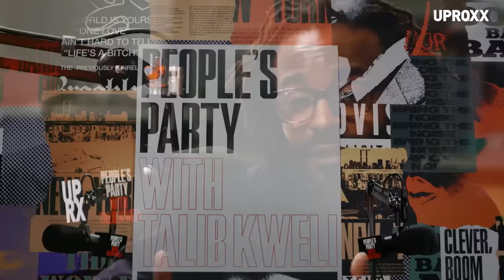Grandmaster Caz Talks Jay-Z, “Rapper’s Delight,” The First Rap Battles, Cold Crush | People's Party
In this episode of People's Party, filmed live from the birthplace of Hip-Hop -- 1520 Sedgwick Avenue in the Bronx -- Talib Kweli sits down with the legendary Grandmaster Caz to talk Hip-Hop 50, Jay-Z, "Rapper's Delight," the first rap battles, Cold Crush, and much more.

🎙️ New Episodes of People’s Party with Talib Kweli Mondays.

People's Party is a weekly interview show hosted by Talib Kweli. Guests range from the biggest names in hip-hop to global entertainers to the most progressive minds moving our culture forward. The audio podcast is available on Apple and Spotify.